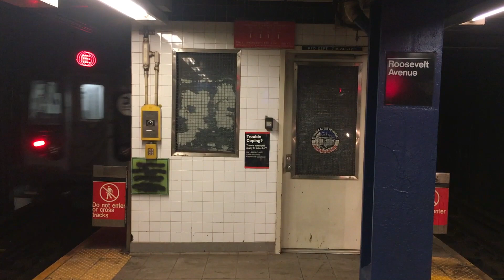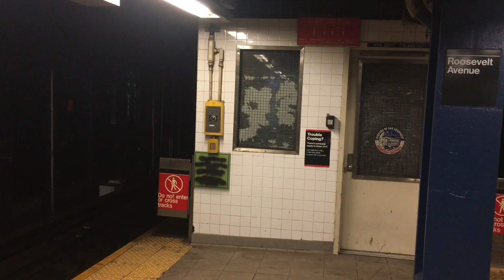MTA: Alstom R160 (E) (F) (M) Trains At Jackson Heights-Roosevelt Avenue Station: (02/03/2020)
This is MTA.  Seen here are some Alstom R160s on the (E), (F), and (M) lines at the Jackson Heights-Roosevelt Avenue Station in Queens, during the PM Rush Hour.  This was taken on Monday, 02/03/2020.  This was taken between 4:27 PM, and 4:29 PM.  This is a 2020 project.